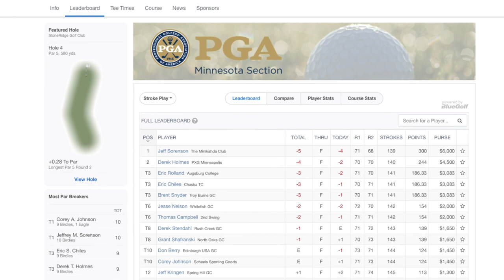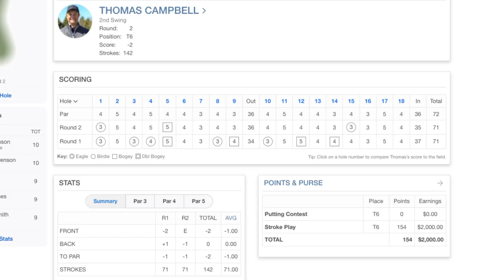Road to the PGA Championship with Thomas Campbell | Episode 3: On To Nationals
2nd Swing Golf club fitter and professional golfer Thomas Campbell aspires to play in the PGA Championship. After recently becoming a Class A member of the PGA, his goal just became that much more attainable.

The Road to the PGA Championship series with Thomas Campbell will follow Thomas as he attempts to qualify for the PGA Championship.

In the third episode, Thomas recaps his performance at the Minnesota PGA Professional Championship and how he plans to prepare for the National PGA Professional Championship in April.

Schedule an award-winning 2nd Swing Tour Van club fitting with a certified master fitter